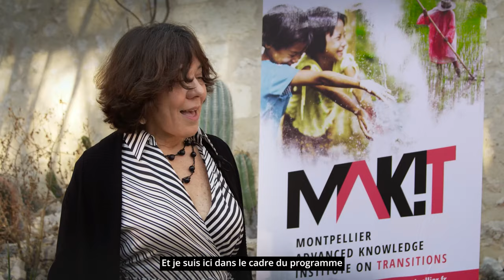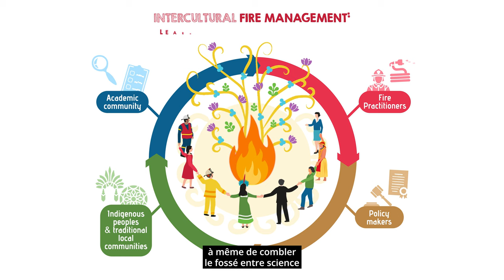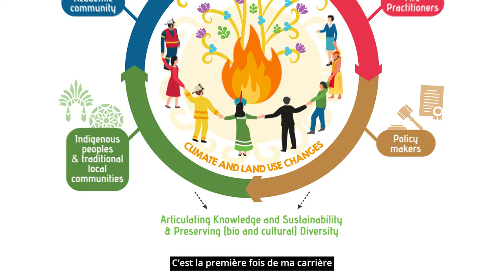PORTRAIT / MAK'IT accueille BIBIANA BILBAO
BIBIANA BILBAO
▪ Professeure titulaire d’études environnementales
▪ Universite simon bolivar (Venezuela)

▪ PROJET :
STRATÉGIES DE GESTION DES INCENDIES EN AMÉRIQUE LATINE : NOUVEAUX DÉFIS ET OPPORTUNITÉS POUR LES DÉCIDEURS POLITIQUES DANS DES SCÉNARIOS DE CHANGEMENT CLIMATIQUE CHANGEANTS